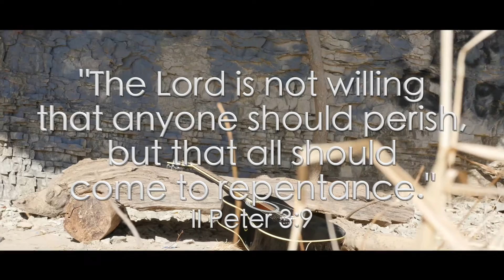Pass Me Not In Fingerstyle Guitar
Job arranged and played "Pass Me Not" in fingerstyle guitar.